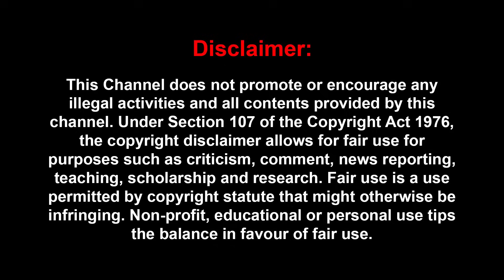நா என்ன Accused.. 😡இல்ல கொலை பண்ணிட்டேனா..! என்னையே Target பண்றீங்க..😡😡KGF Vicky Emotional..😭